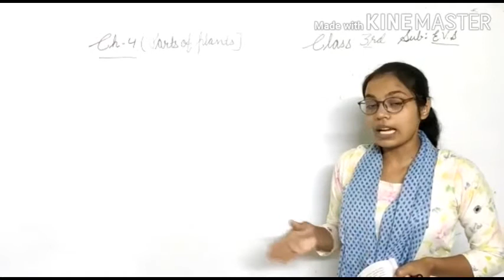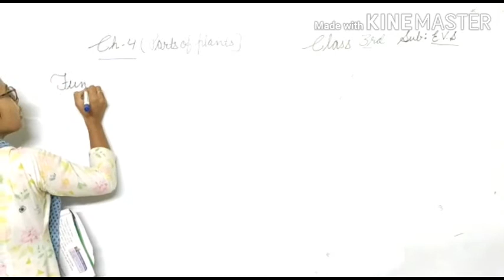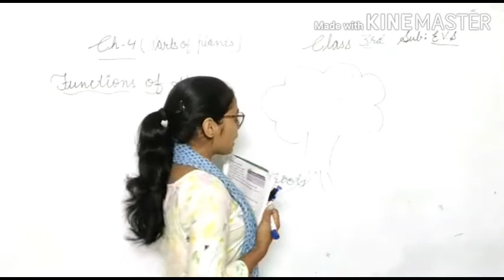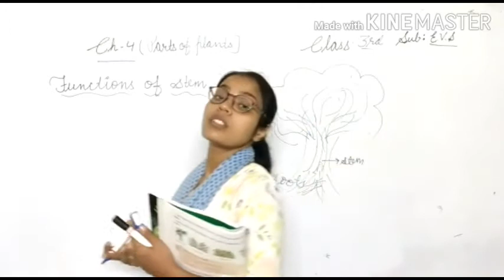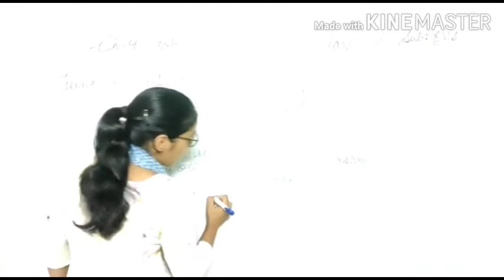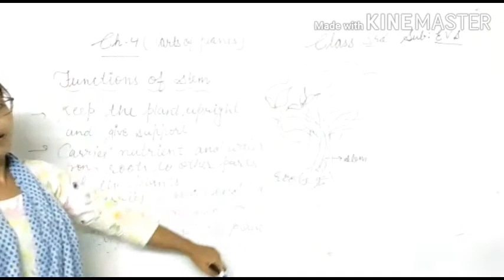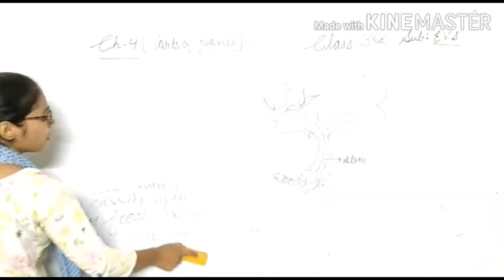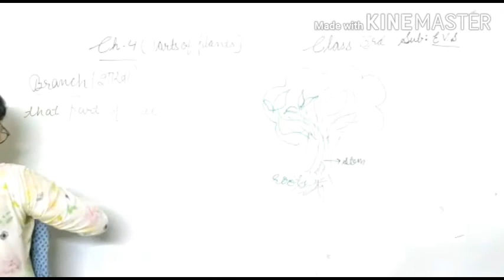3rd E.V.S 12/8/2020